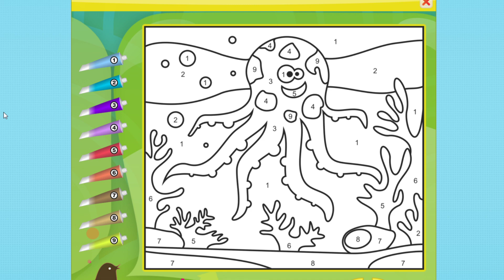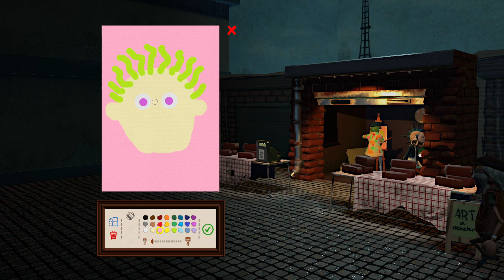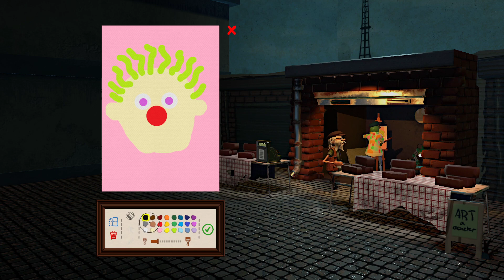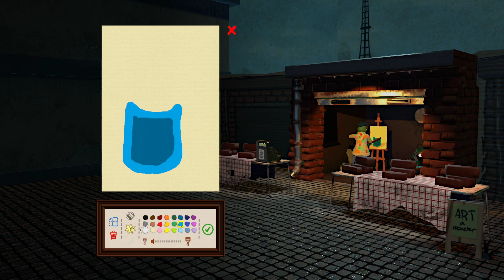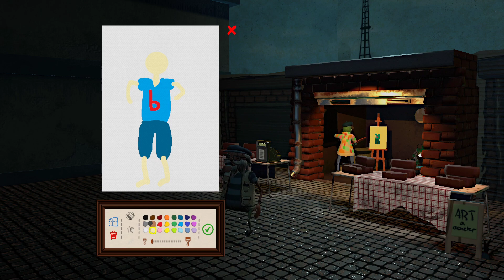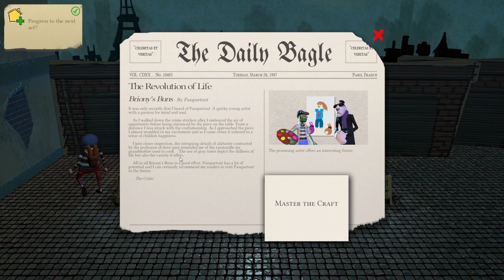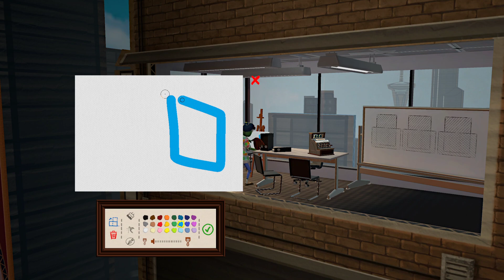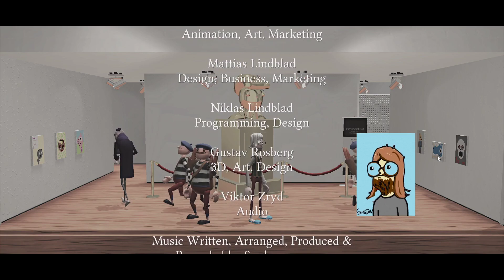The Great Artiste! - Passpartout: The Starving Artist #1 [24/08]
Beginning a new adventure of art!